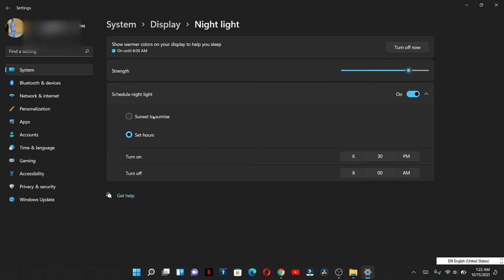Como activar el night shift en windows 11 con la puesta del ☀ Sol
Para programar la luz nocturna para que se encienda automáticamente:

Seleccione Inicio , luego ingrese la  configuración  en el cuadro de búsqueda. Selecciona  Configuración   Sistema Pantalla  Luz nocturna . Si el interruptor de la luz nocturna está atenuado, es posible que deba actualizar el controlador de la pantalla. Consulte Actualizar controladores en Windows .

Encienda  Programar luz nocturna . Luego, seleccione De atardecer a amanecer , o seleccione Establecer horas e ingrese horas personalizadas para que la luz nocturna se encienda y apague.